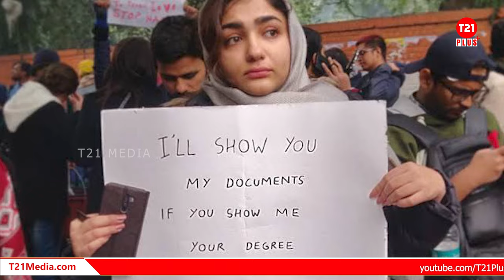പൗരത്വ നിയമം കേരളത്തിൽ നടപ്പില്ല വോട്ട് പേടിയിൽ നിലപാടില്ലാതെ കോൺഗ്രസ് നേതൃത്വം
പൗരത്വ നിയമം കേരളത്തിൽ നടപ്പില്ല
വോട്ട് പേടിയിൽ നിലപാടില്ലാതെ
കോൺഗ്രസ് നേതൃത്വം